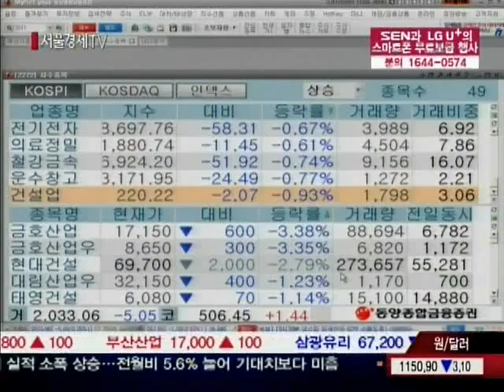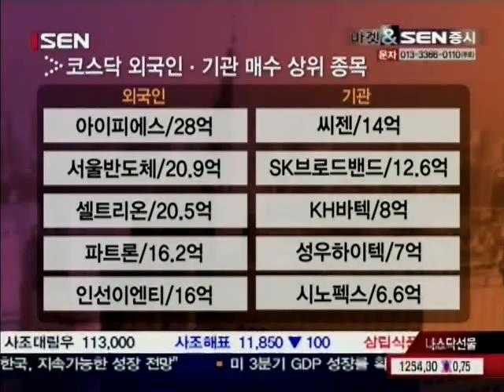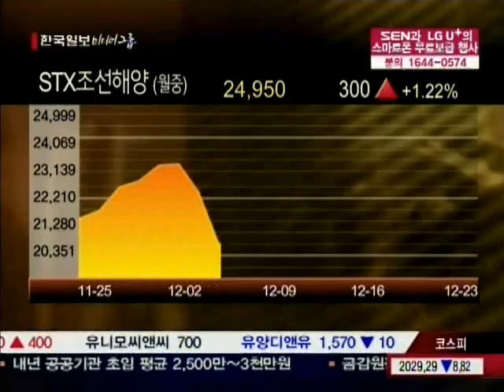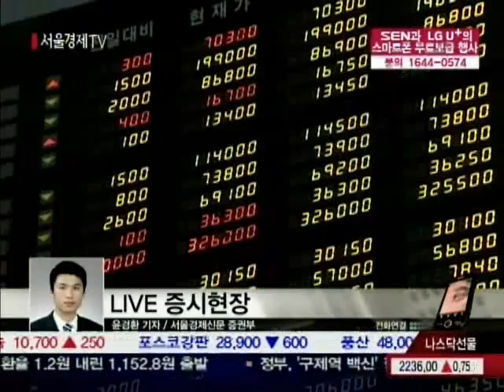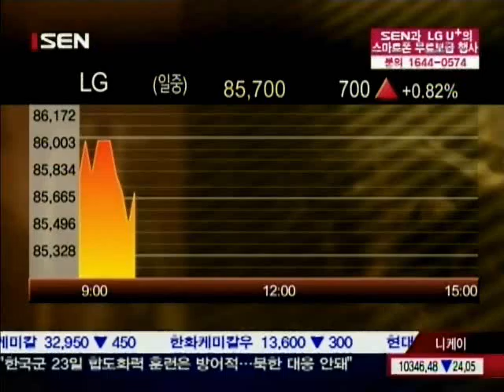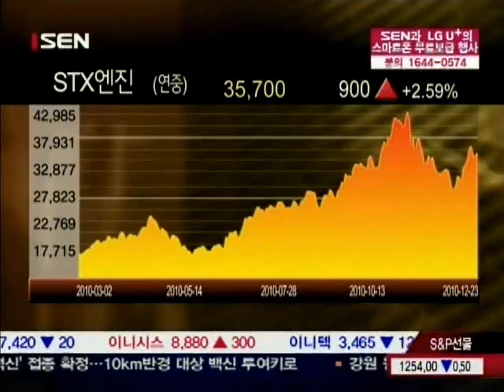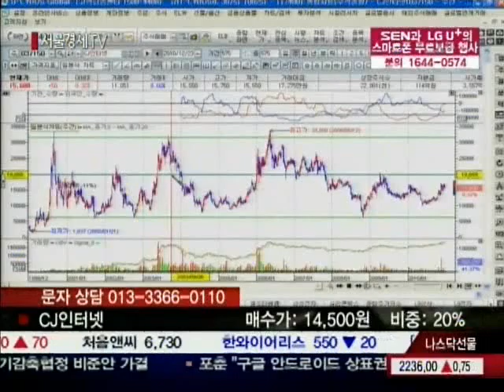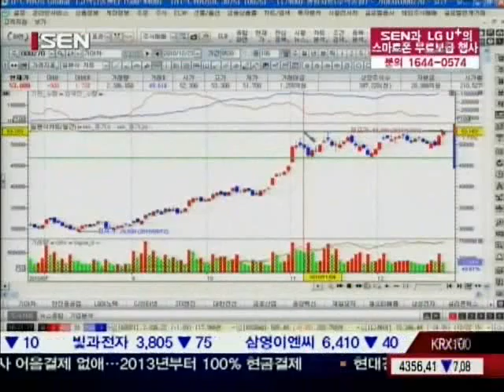[서울경제TV] 20101223_마켓&SEN증시_198